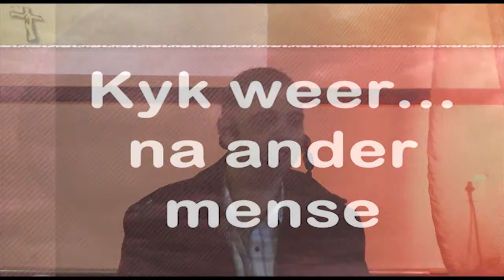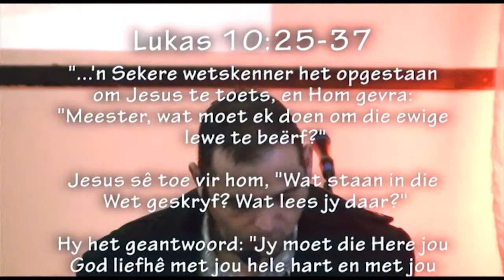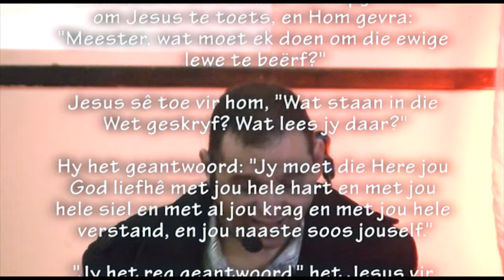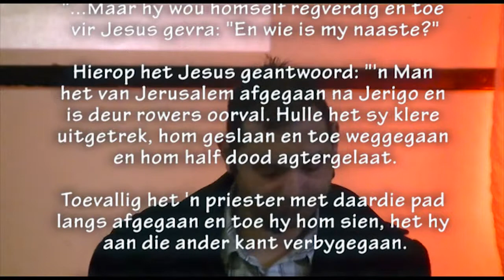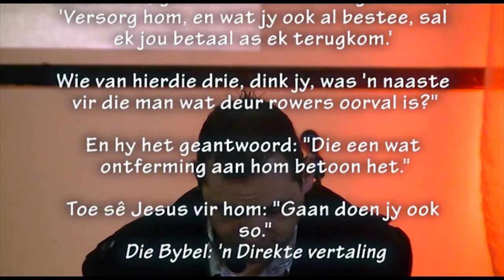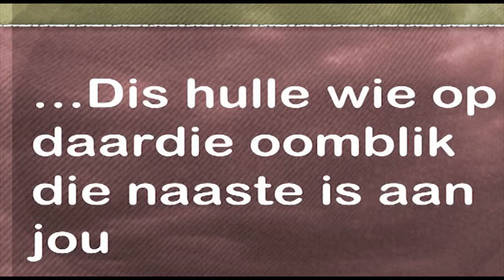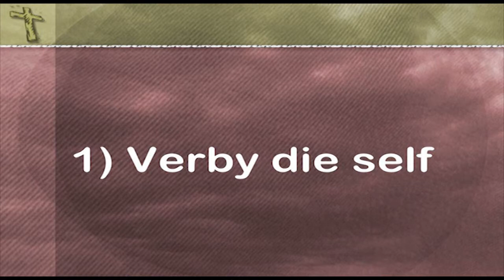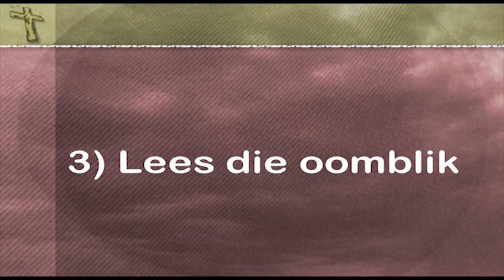Kyk weer...na ander mense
Pastoor Leon se tweede boodskap in sy "Kyk weer..." reeks. Kyk weer na ander mense...